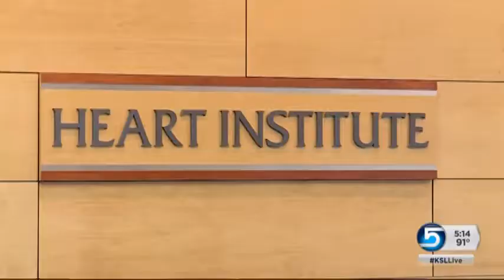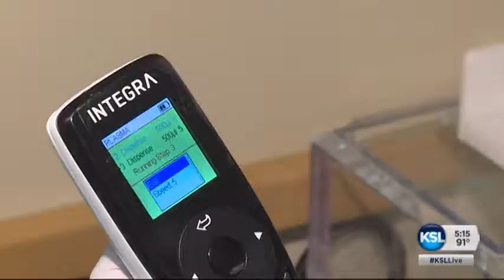Center of Excellence for Hypertrophic Cardiomyopathy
A dangerous heart condition affects one in 500 people in the United States. Two years ago while in Orlando on a family trip, Mark Seastrand collapsed because of a heart condition known as Hypertrophic Cardiomyopathy (HCM). Cardiologist Kia Ashfar, MD, spoke with KSL about the disease and how the Intermountain Medical Center Heart Institute joins roughly two dozen centers in the country as a designated Center of Excellence in HCM.